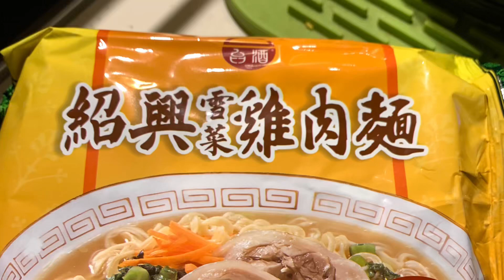😋 Taiwanese Instant Noodle